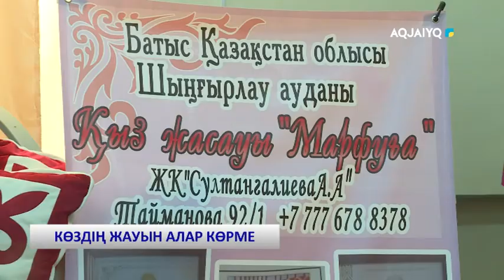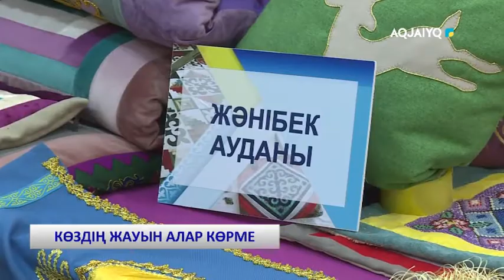КӨЗДІҢ ЖАУЫН АЛАР КӨРМЕ